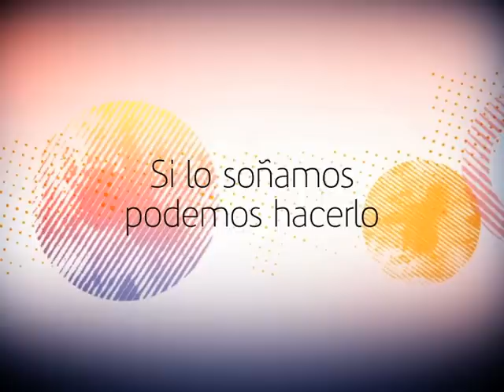Institucional TV Pública - Sueños 2012 - Derechos de niños y niñas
La TV Pública invita a que juntos compartamos nuestros sueños colectivos para el 2012, para seguir contruyendo el país que queremos para todas y todos los argentinos.